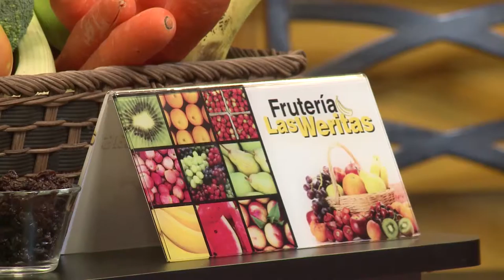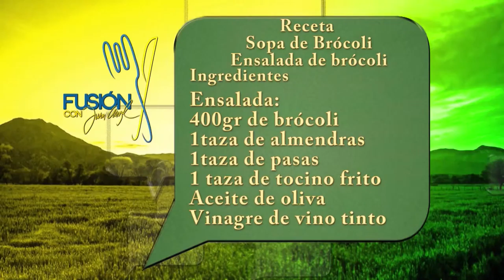SOPA Y ENSALADA DE BRÓCOLI - FUSIÓN